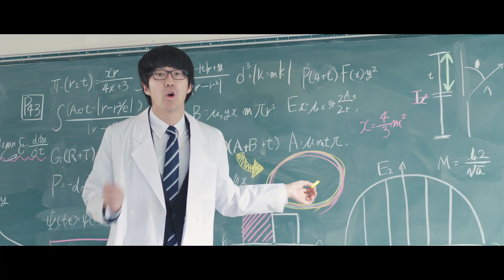Emu sickS『トランジスタ』Music Video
2017年4月16日リリース！
Emu sickS 3rd Single『トランジスタ』

・producer：寺村和輝
・福家美里（ミス京都産業大学2016グランプリ）

[ロケ地協力]
・泉大津フェニックス
・滋賀短期大学付属高等学校